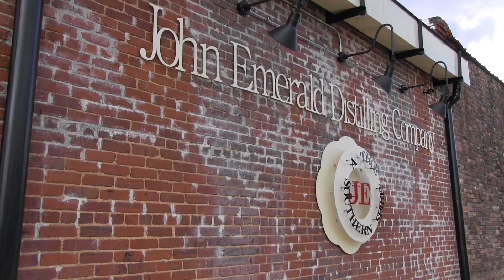John Emerald Distilling Company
Chattaohoochee Heritage Project